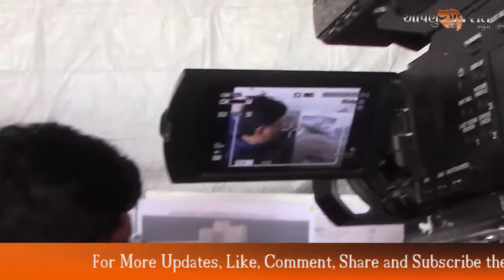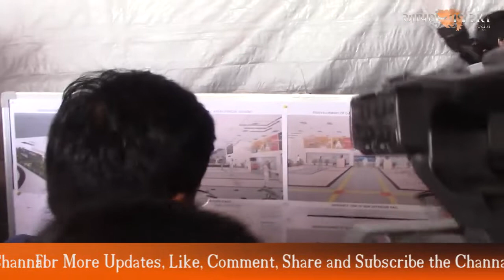ગાંધીનગરનું નજરાણું 5 Star Hotel